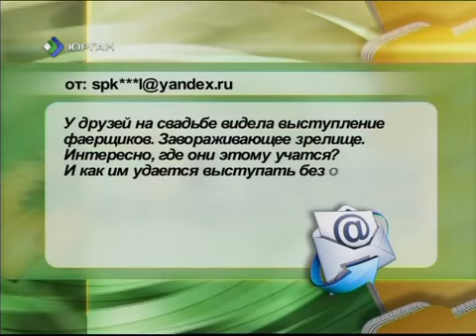Случай из практики 11-09_часть 1